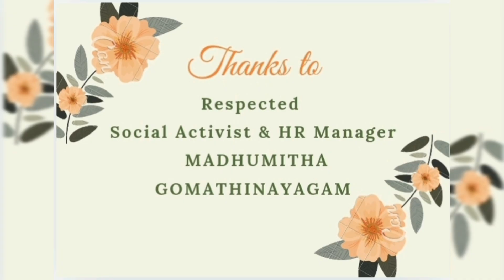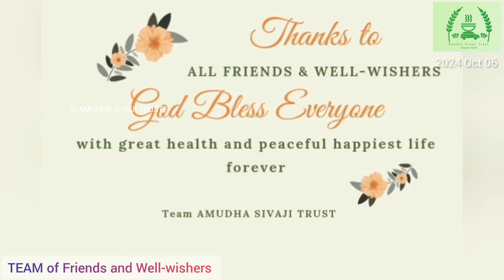A Little Contribution for the future Software Engineer studying 12std now @ Govt HSS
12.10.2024